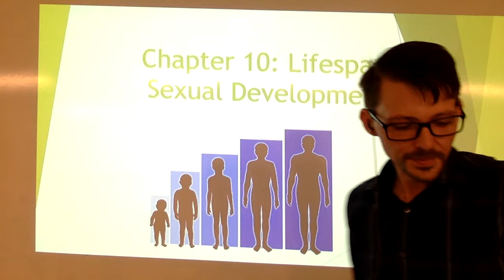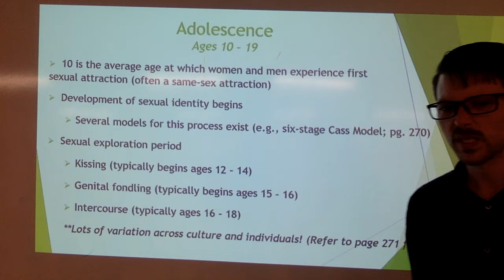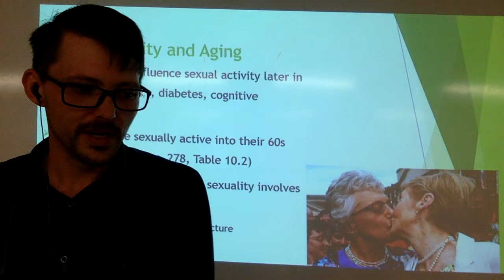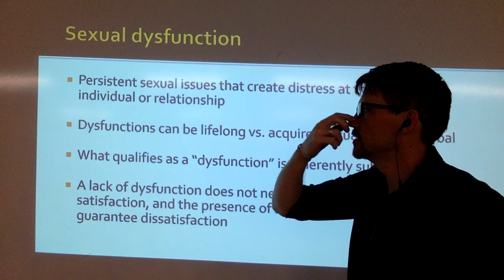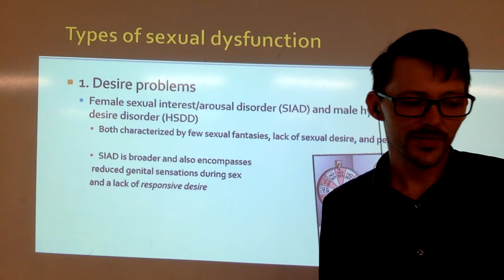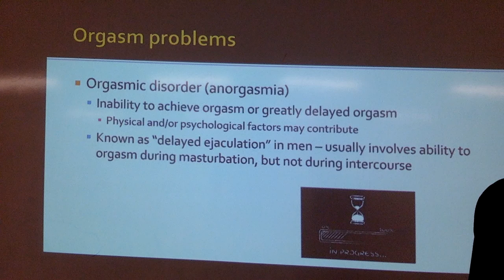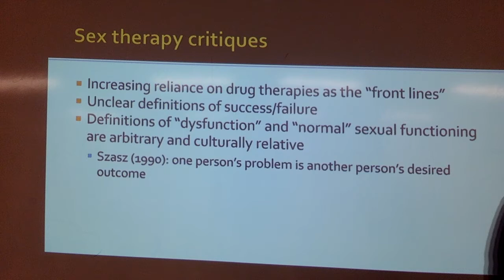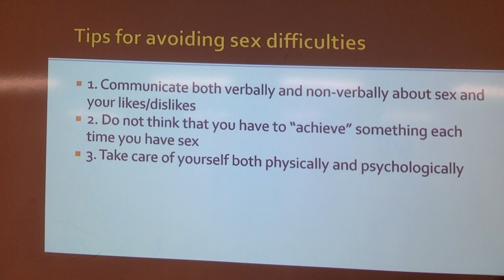Chapter 10 Lifespan & Chapter 13 Sexual Dysfunction and Sex Therapy